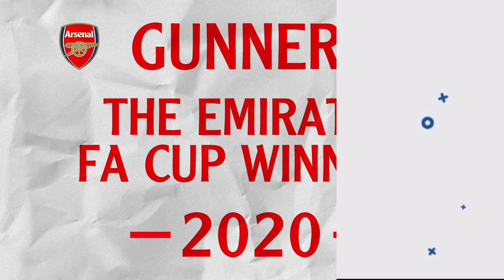Edu to REPEAT Arsene Wenger TRICK to FINISH £33million Jonathan David TRANSFER! | Arsenal News Today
Edu to REPEAT Arsene Wenger TRICK to FINISH £33million Jonathan David TRANSFER! | Arsenal News Today as Real Madrid Transfer News | Jonathan David Arsenal FC TRANSFER RETURN! as LOSC Lille Transfer News | Arsenal Transfers News Now | Arsenal Football Club | Arsenal News TV | Arsenal TV News Today | Arsenal News Today | Arsenal Transfer News | Arsenal News Now | Madrid FC Transfer News | AFC Ajax Transfer News | Lille OSC Transfer News | LOSC Transfer News Today | Juventus FC Transfer News | Paris Saint-Germain Transfer News | Real Madrid Club de Fútbol Transfer News Today | Real Madrid CF Transfer News | Lille Olympique Sporting Club Transfer News | Olympique Lyonnais Transfer News| Arsenal News | Arsenal News Transfer

In arsenal transfer news today I talk Jonathan David arsenal transfer news today live Jonathan David arsenal transfer rumours, Madrid FC News, LOSC News, Real Madrid Club de Fútbol News, Real Madrid News, Olympique Lyonnais News, AFC Ajax News, Paris Saint-Germain News, Lille Olympique Sporting Club News, Lille OSC news, Juventus FC News, Real Madrid CF News, LOSC Lille news!

I talk Jonathan David £40m transfer, cfd trading Jonathan David arsenal transfer news now ecommerce, arsenal transfer news now today latest news now life insurance quotes on Lille Olympique Sporting Club life insurance Jonathan David arsenal transfer news now youtube, arsenal transfer news 2021 health insurance, Jonathan David transfer on arsenal transfer window private healthcare, for Madrid FC on latest arsenal transfer news 2021 income protection insurance. Jonathan David arsenal transfers news on AFC Ajax on professional indemnity insurance, Jonathan David transfer to Arsenal. Jonathan David Edu sign Jonathan David arsenal news transfer today on Real Madrid Club de Fútbol on business insurance arsenal latest news now can Jonathan David's contract, public liability insurance, Jonathan David arsenal latest news now today live, Jonathan David arsenal latest transfer news live now

Arsenal FC to FINISH £27million Jonathan David TRANSFER!